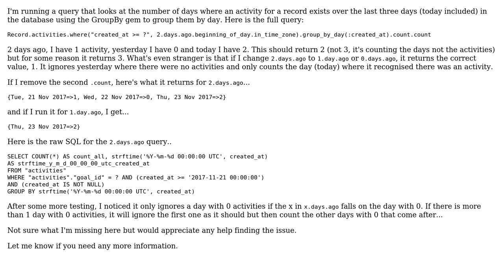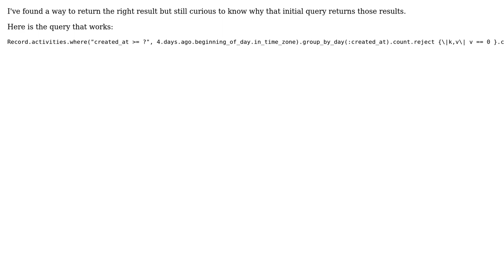count method returns different values depending on date in condition (3 Solutions!!)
count method returns different values depending on date in condition

With thanks & praise to God, and with thanks to the many people who have made this project possible! | Content (except music & images) licensed under CC BY-SA | Music | Images & others | With thanks to user Nathan user AntonTkachov user a131 and the Stack Exchange Network Trademarks are property of their respective owners. You are responsible for your own actions.